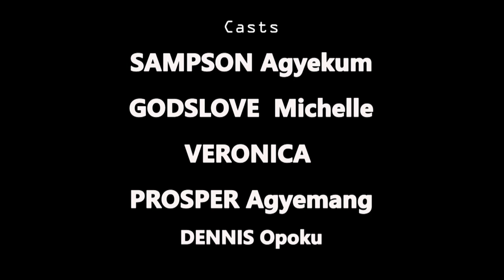(COMEDY FILM) AFTER TELLING HER THAT TRUTH (EPISODE 2) || Latest Comedy Series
Enjoy EPISODE 2!
AFTER TELLING HER THE TRUTH

Godslove expects Sampson to finally propose marriage after being together for 3 years and still counting. Will He Propose today on their date on Vals Day?

Well watch to know what happens in Episode 1.

Credits:
Created/Edited/Produced by:
- SAMPSON AGYEKUM

Actors:
-SAMPSON AGYEKUM
-GODSLOVE MICHELLE
-VERONICA
-PROSPER AGYEMANG
-DENNIS OPOKU

Production Crew:
-Samuel Nimoh (SAMZFIRTH)
-Desmond Chance
-Dennis Opoku
-Papa Eliot

TRANSPORTATION :
-Kbeatz Pianos

®SKBEATZ FILMS PRODUCTION 2022